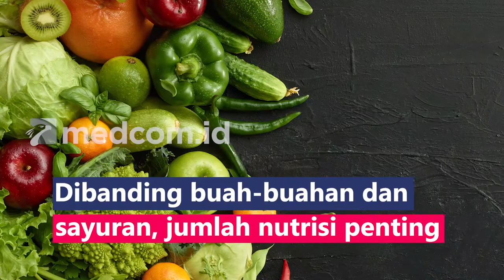Menu Sarapan Sehat Buah dan Sayur Pengganti Roti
Dibandingkan dengan buah-buahan dan sayuran, jumlah nutrisi penting dalam roti cenderung lebih rendah. Roti justru mengandung lebih banyak kalori dan karbohidrat serta rendah protein, lemak, serat, vitamin, dan mineral. Beberapa buah dan sayur ini lebih baik dikonsumsi daripada roti sebagai menu sarapan:
1. Kentang tinggi karbohidrat dan serat
2. Paprika kaya vitamin A dan C, kalium, asam folat, serat
3. Apel kaya serat dan antioksidan
4. Irisan nanas sangat kaya antioksidan
5. Kubis kaya akan serat makanan, vitamin K dan C